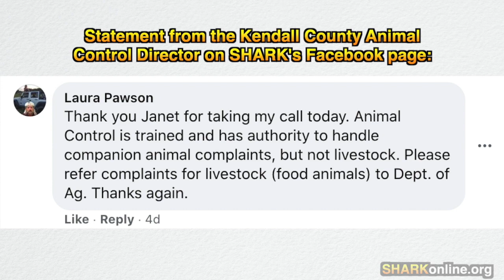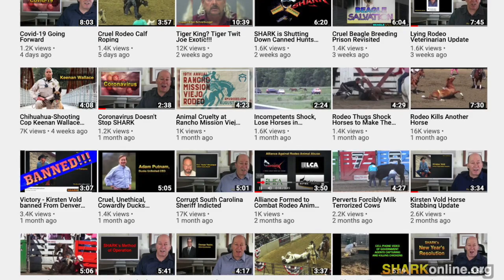Starving, Injured Cows Now Getting Help!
Thanks to the help of caring people calling and emailing the authorities, cows desperately in need of help are getting it. Here is a link to see the video that started this effort: